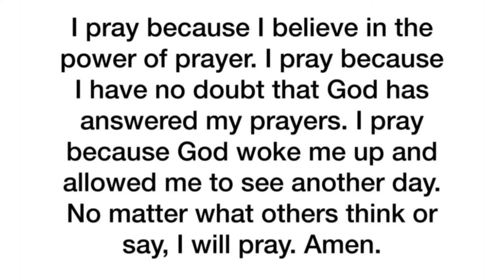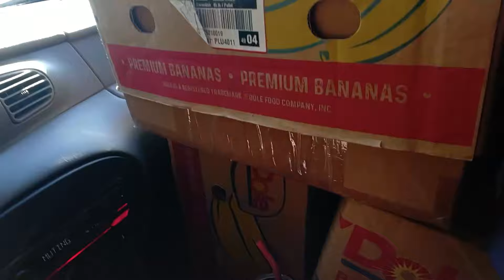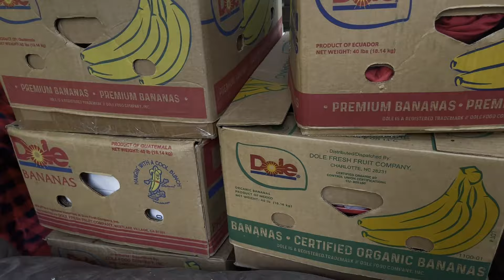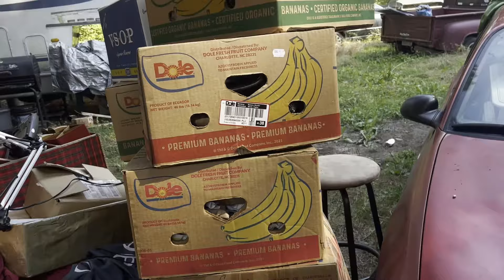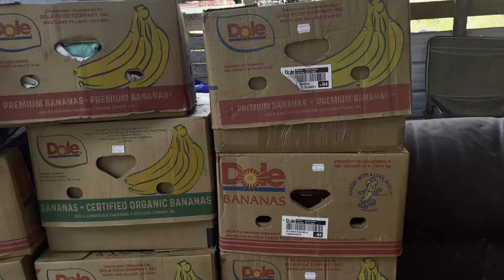Huge Free Haul | God Answers Prayers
Be careful what you pray for! Our God can really deliver! This past week has been amazing! Two women who never met before crossed paths because we both needed help! I needed inventory and she needed someone to rescue her from her month-long hell of a garage sale. Together we brought each such peace and joy! Thank you, Jesus, for answered prayers!